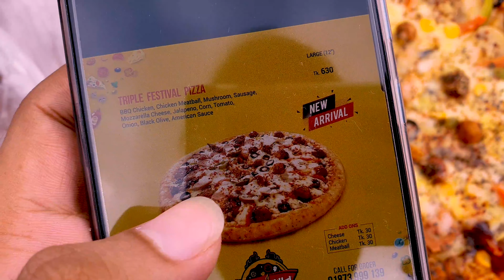Triple Festival Pizza | Food Review | Junayed Amin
So, I tired Triple Festival Pizza from Pizzakhor - পিজ্জাখোর .They don't have any physical shop. They only provide home delivery. Pizza contains: BBQ Chicken, Chicken Meatball, Mushroom, Sausage, Mozzarella Cheese, Jalapeno, Corn, Tomato, Onion, Black Olive, American Sauce. The quality was pretty good. If you guys want you can give it a try. TIA ^_^
Price: 630tk
Delivery charge: 30tk (Inside Kishoreganj Sadar only)
Enjoy! EID MUBAKAR.
Stay home stay safe, Allah Hafez
IGTV: @junayedshuvo
THANKS!